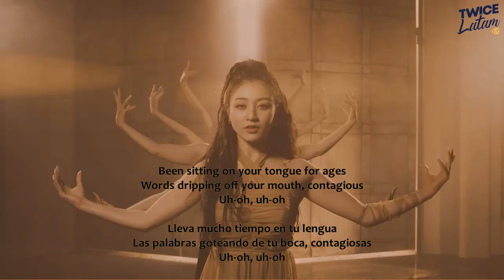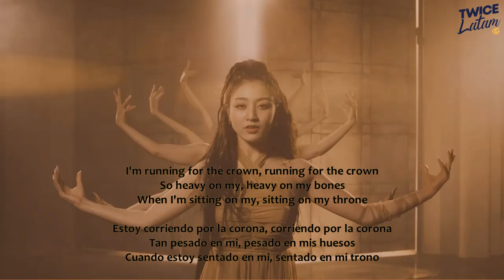JIHYO Performance Project “Crown” | Sub Español